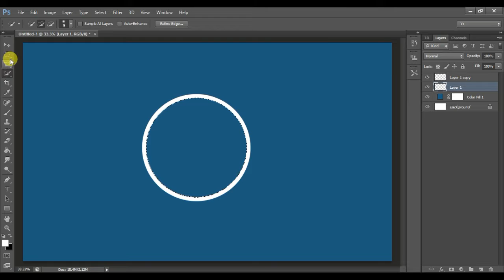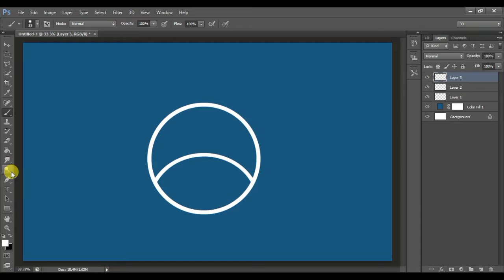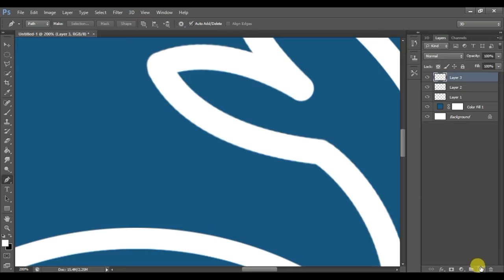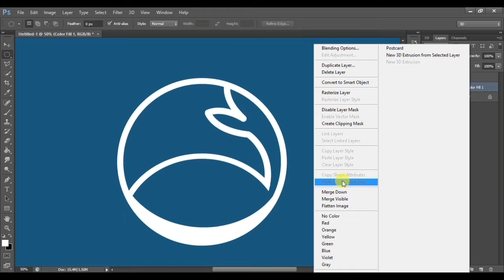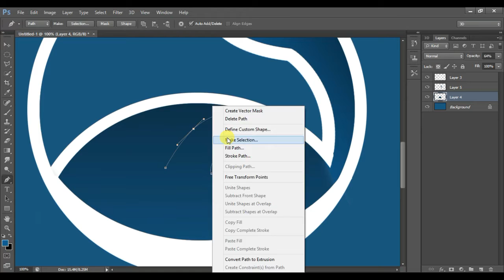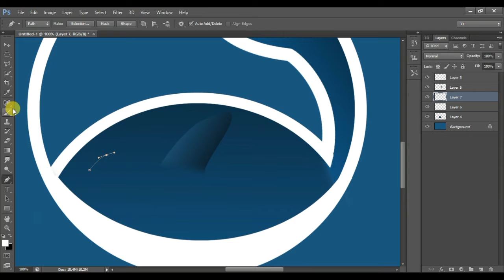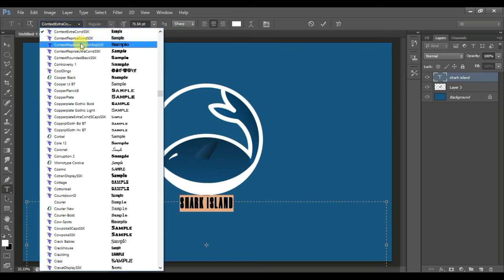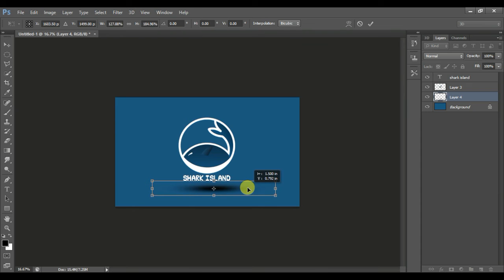LOGO designing Best logo designing in photoshop cs6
best logo designing in photoshop cs6